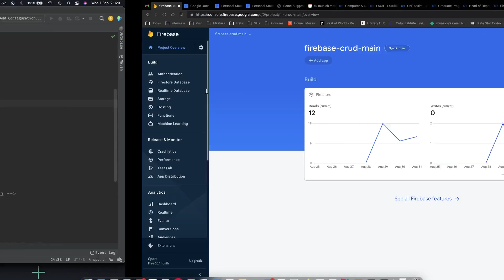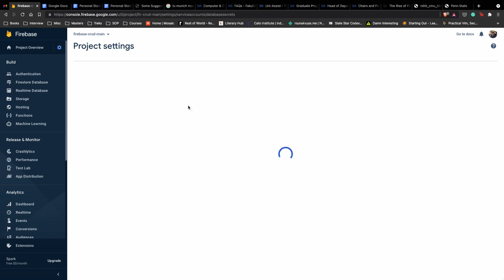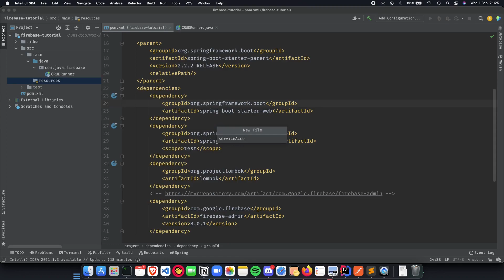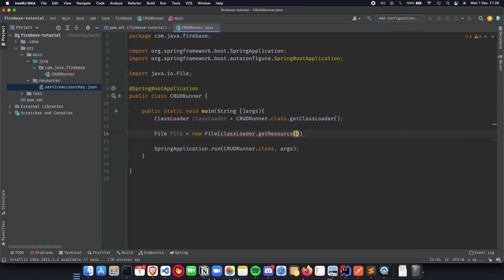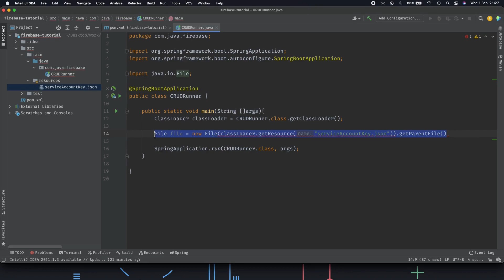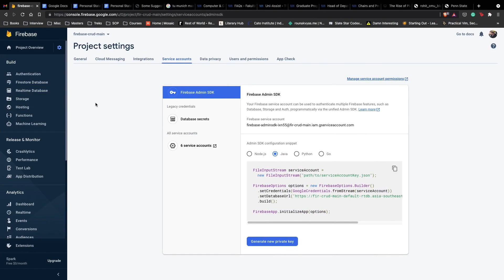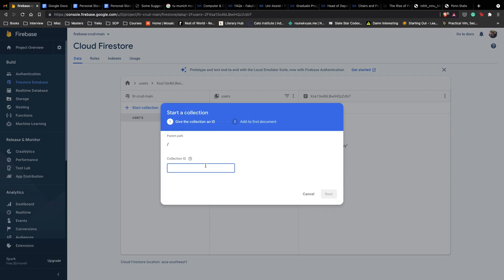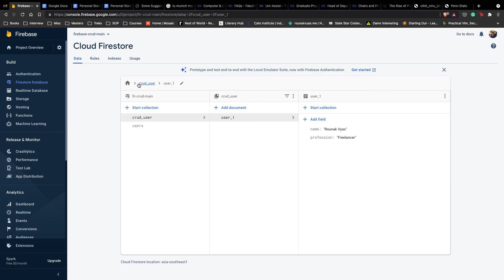Spring Boot Firebase CRUD Application 2 - Spring boot and Firebase Authorization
Welcome to this course on Spring Boot Tutorials for Beginners using Firebase. In this video, we'll teach you how to use Firebase with Spring Boot to create a CRUD application. Spring Boot is a tool for getting started very quickly with Spring applications. Spring Boot Focuses attention at a single point and Control a large collection of spring-* projects.  Spring Boot allows a user to create stand-alone, production-grade Spring Applications and Exposes a lot of useful features by default.

Hello! Welcome to Springboot + Firebase Tutorial
Video 2: Springboot and Firebase Authorisation

About Me -